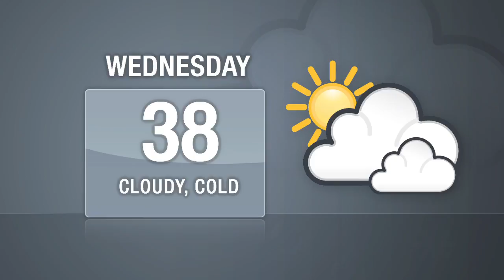DNAinfo Manhattan News Update (Dec. 29, 2010)